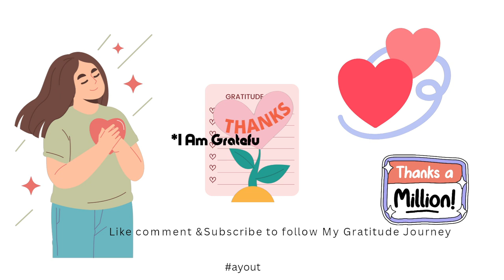why is it so easy